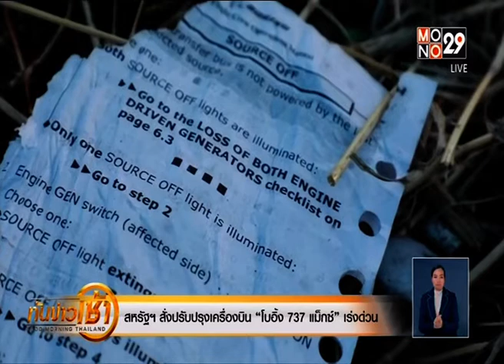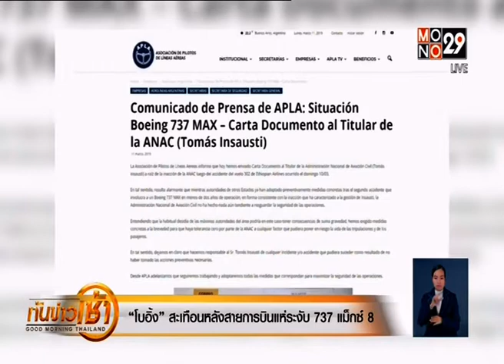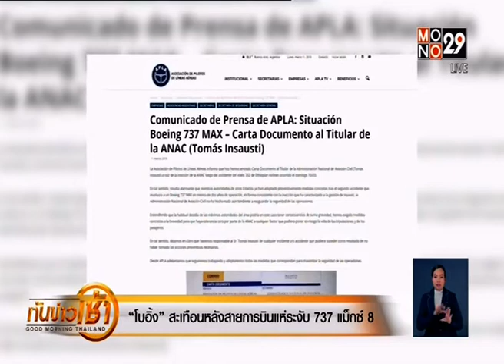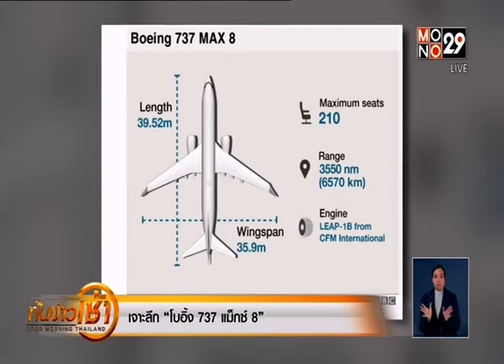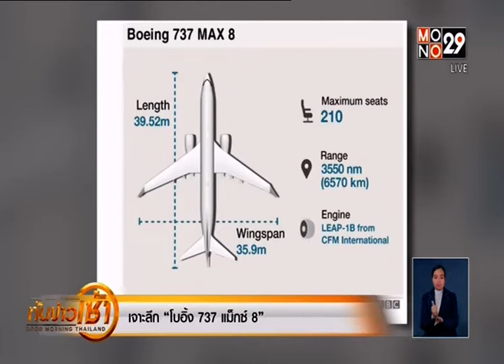◆★ 13MAR19 📎3 ข่าวต่างประเทศ ❝2019❞ 🌎 Abroad News 🌍 国外消息 🌏♟♟♟♟♜♞♝♛♚♝♞♜♟♟♟♟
📹 👨‍ ❝ศาสตร์พระราชา สู่การพัฒนาอย่างยั่งยืน❞

Thanks 👏👨 คุณ ปิยลักษณ์ รักประทานพร 🌟👨 คุณ นนทกฤช กลมกล่อม💐👩‍ คุณ อัมภิกา ชวนปรีชา 🏆MONO29 📺 29🌷👍谢谢